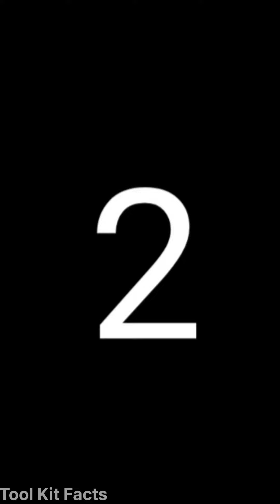Top 5 car under 10 lakh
[25/12, 6:15 pm] Rohit
[27/12, 9:39 pm] Rohit: Top 5 car under 10 lakh